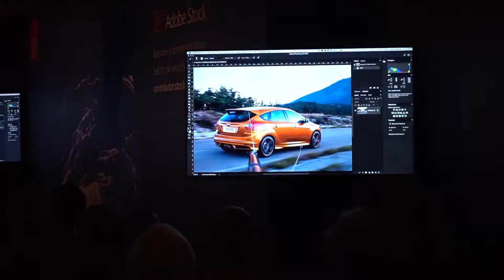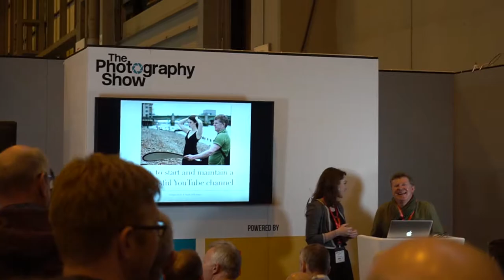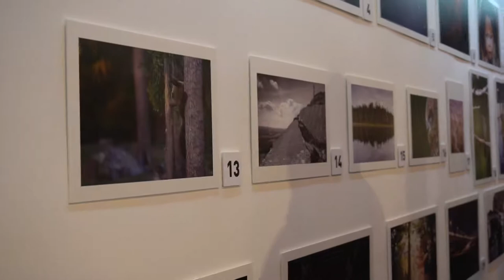The Photography Show & Comic-Con - VLOG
Visiting the NEC Birmingham - The Photography Show & Comic-Con - VLOG.

Reece took his camera along to The Photography Show 2017, Hosted in NEC Birmingham UK.
He’s going to vlog more and visit more events too! So your thoughts on locations are always welcome!

Want games that are cheaper than retail?
1000s of games, loads of Varity and instant delivery (keys)
Go now; let them know we recommended you by visiting the

Vidahost is a UK company supplying excellent hosting services to suit all requirements.
CODE: lemmingrun1

Lemming run